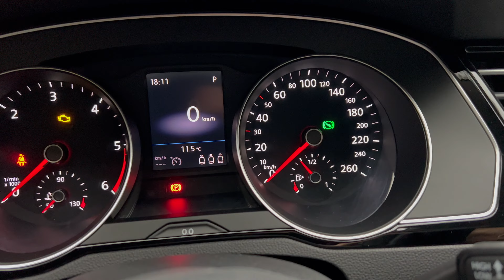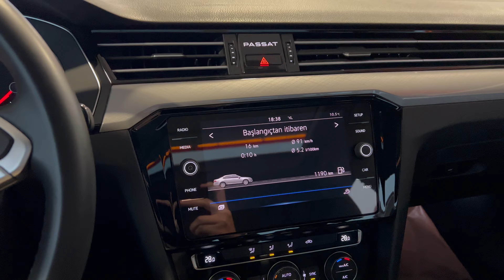VOLKSWAGEN PASSAT YAĞMURDA OTOBAN POV SÜRÜŞ ! | 2022 YENİ OPEL GRANDLAND | DEPOYU FULLEDİM ?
Arkadaşlar hepinize selamlar 👋 Bugün sizlerle Volkswagen Passat ile otobanda yağmurda pov sürüş yaptım. Kanala ‘Abone’ olursanız çok mutlu olurum. Desteğiniz benim için çok önemli. Hepinizi seviyorum. İyi seyirler ❤️

00:00 Giriş
02:45 Apple Car Play Kullanımı
03:41 Otobana Giriyoruz
04:56 Yaz Lastiklerine Geçtim Yakıt Nasıl ?
06:22 Uzun Süre Sonra Hızlı Cila Etkisi
07:10 Yeni Opel Grandland
09:45 Benzinlikteyiz
10:15 Passat Almasam Ne Alırdım ?
11:11 42Lt Mazor Kaç TL ?
14:54 Yeni Honda City Otobanda
16:25 Abone Olmayı Unutmayın